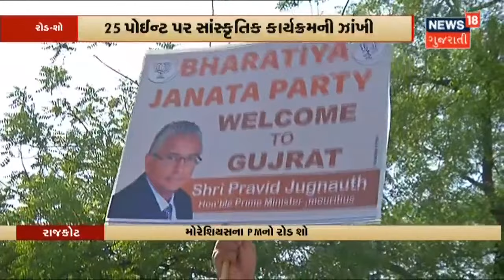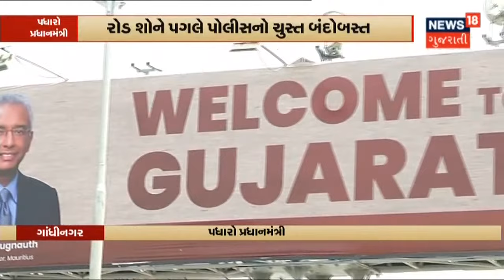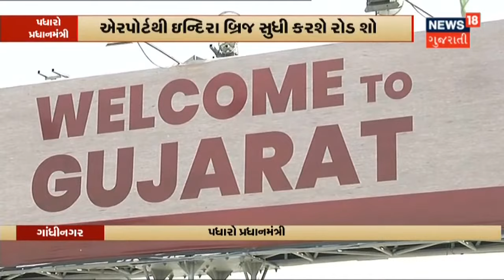Kutch માં 3.3 ની તીવ્રતાનો ભૂકંપ અનુભવાયો | News18 Gujarati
Kutch માં અનુભવાયો ભૂકંપનો આંચકો. રિક્ટર સ્કેલ પર 3.3 ની તીવ્રતા નોંધાઈ.સાંજે 4 કલાકે અનુભવાયો ભૂકંપનો આંચકો.